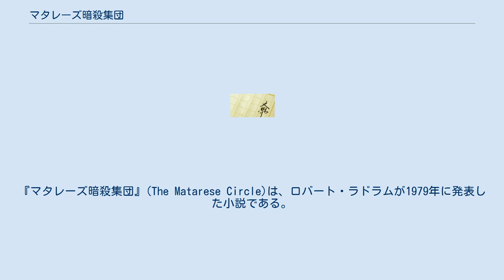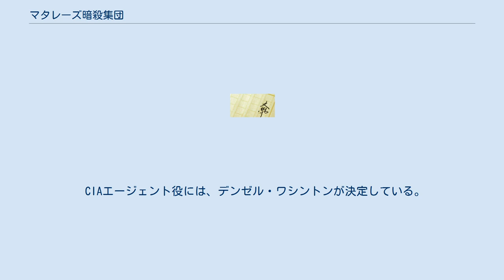マタレーズ暗殺集団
ロバート・ラドラム
『マタレーズ暗殺集団』(The Matarese Circle)は、ロバート・ラドラムが1979年に発表した小説である。
 アメリカでは軍の将軍が、ソ連では原子力の学者が殺された。
ここで両政府に緊張が走るが、それはなんとか無事におさまった。
 この事件から何日か経ったある日、KGBエージェントであるタレニエコフのところに1人の子どもがやってくる。
その子どもの話によれば、ある大物が彼を呼んでいるというのだ。
そしてその子についていった彼は驚いた。
死んだと思われていた大物スパイが、死にかけた状態ながらも生きていたのである。
 するとこの大物スパイが語り始める。
 それまで各国で行われてきた暗殺のほとんどが、「マタレーズ」という暗殺集団によって行われていることをタレニエコフは知る。
 そして大物スパイは、更に驚くべきことを言った。
その暗殺は全て各国の政府が依頼していたというのだ。
 タレニエコフは、半信半疑ながら彼に「なぜ今そのことを話すのか」と訪ねた。
 「マタレーズが半世紀の時を経て、再び復活したのだ。しかも独自の活動を始めたのだ。目的は分からない。しかしこのままでは世界が危ない。アメリカに腕の立つ奴が1人いる。そいつと一緒に世界の崩壊を止めるのだ。」と大物スパイはこう答えた。
 そして、最後に「答えはコルシカにあるかもしれん。」といい、亡くなっていった。
 タレニエコフはまだ半信半疑ではあったが、彼の目が嘘を言っていなかったのは分かっていた。
 そしてタレニエコフは、アメリカにいる宿敵であるCIAエージェントに協力してもらうために、会いに行くのであった。
 マタレーズ暗殺集団は、映画化されることになった。
 監督はデイヴィッド・クローネンバーグ。
 CIAエージェント役には、デンゼル・ワシントンが決定している。
 またKGBのエージェント役として、トム・クルーズと交渉している。